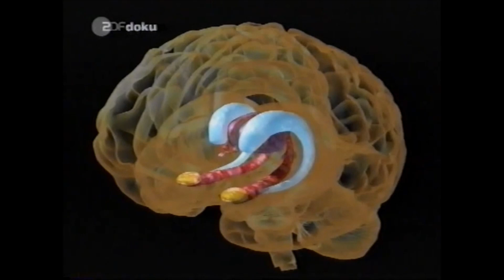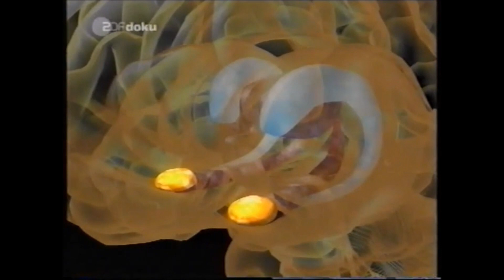Soziopathen + Straftäter + Empathiemangel + Rücksichtslosigkeit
Die Entstehung des Bösen: Annette Wolf-Mayer geht in ihrem Film "Die Entstehung des Bösen" der Frage nach, ob im Gehirn von Gewalttätern besondere Hinweise für ihre Gewaltbereitschaft zu finden sind.